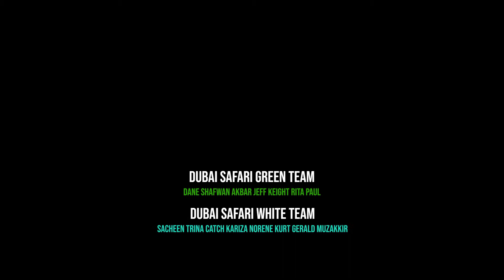Paintball Game - Dubai Safari